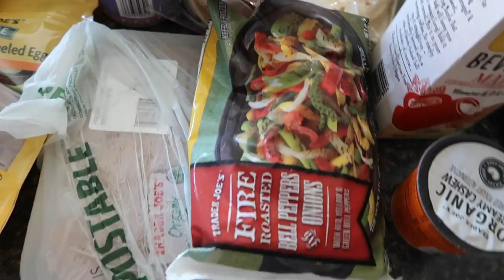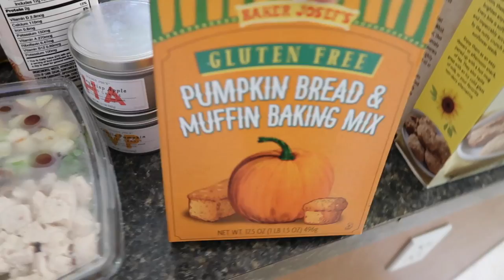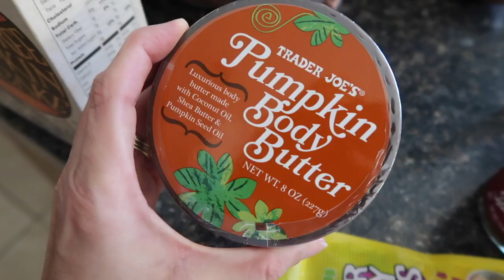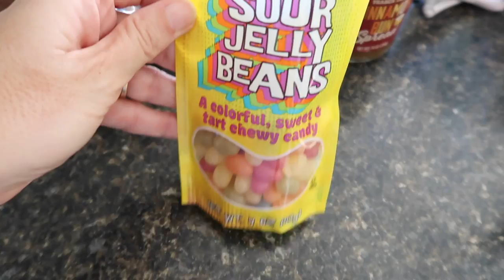Who's Getting a Haircut??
One of the us are in need of a haircut!! Find out who gets their hair cut, Chrissy shows off multiple shopping hauls - one from Sam's Club and one from Trader Joe's, and Chrissy shows off her fantasy football team!!

16772 W. Bell Rd, Ste 110-115